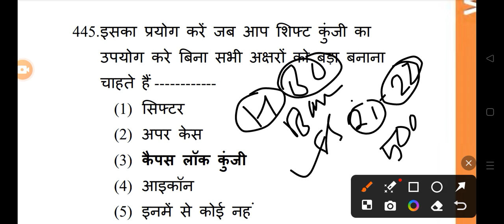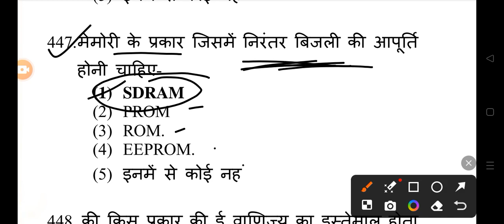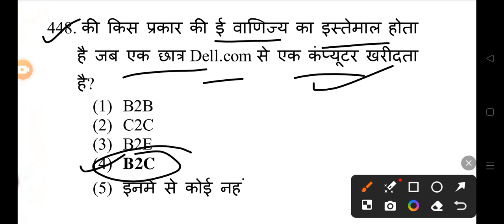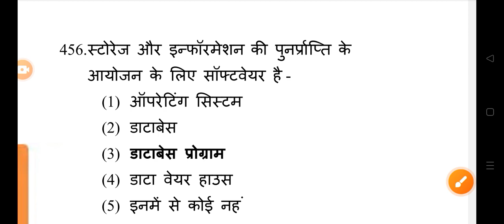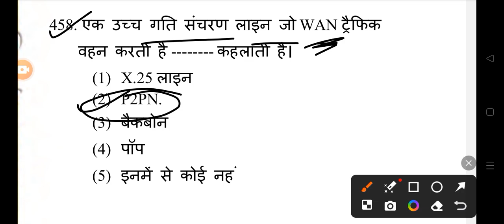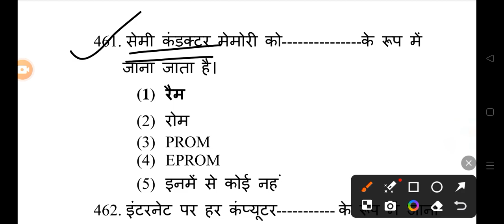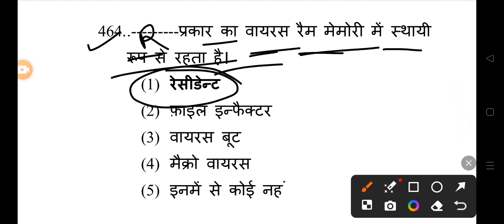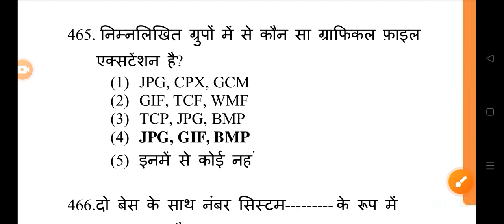छात्रावास अधीक्षक MCQ 2024 All Govt Exam Bank VYAPAM POLICE BANK HOSTEL WARDEN 👇👇shots